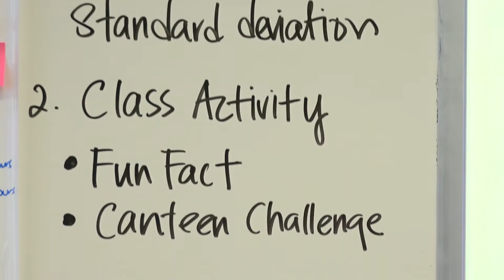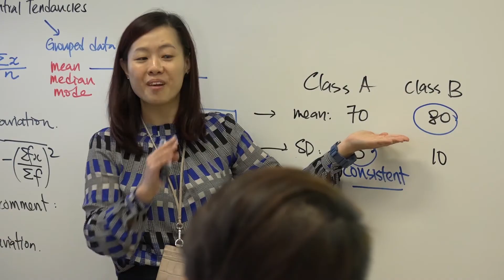Active Learning - Learning with Games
How do students learn at NYP School of Engineering? What is active learning? We hear from our lecturer, Ms Chan Hui Ying on how she uses active learning to engage with her students.